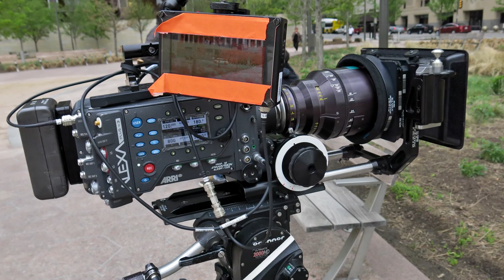A home's boundaries are thrown into disarray when the adopted daughter makes an unexpected visit.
Val has been Fabinho's nanny for 13 years in São Paulo. She is financially secure, but she is haunted by the guilt of abandoning her daughter Jéssica in Pernambuco, Brazil's northeastern state, to be raised by relatives. As college admission tests approach, Jéssica wishes to travel to São Paulo to take hers. Cohabitation is difficult when Jéssica enters. The girl's charisma and openness will have an impact on everyone, and Val is right in the center of it.

Name of the movie: Watch the first 10 seconds to find out !